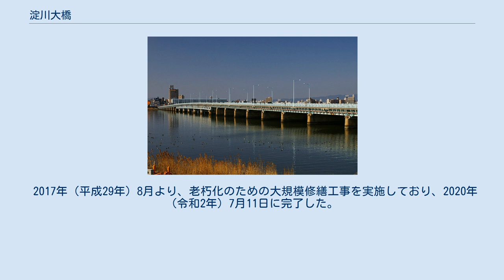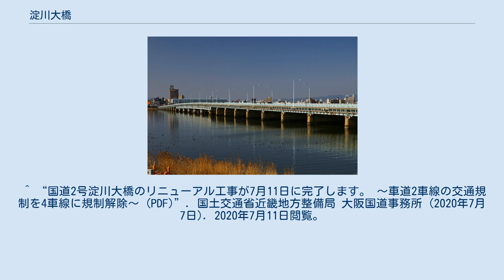淀川大橋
橋梁外観 淀川大橋（よどがわおおはし）は、大阪府大阪市福島区海老江と西淀川区姫里を結ぶ淀川に架かる国道2号の橋。
阪神間の主要道路の橋であるため交通量は多い。
歩行者専用の道路もある。
浪速の名橋50選に選定されている。
淀川陸閘が左右岸にある。
この橋の下（地下）にJR東西線が通っている。
 国道2号淀川大橋南詰（福島区側から撮影。左に淀川陸閘が見える） 新淀川が開削される前は、付近を中津川が流れており、左岸の西成郡海老江村字新家（のちの花川町）と右岸の同郡野里村とを隔てていた。
江戸時代から大坂と尼崎とを最短距離で結んだ梅田街道が通っており、「野里の渡し」があった。
野里の渡しは、磐之媛命が御綱葉を海へ投げ捨てた「柏の渡し」にあたるとも言われ、現在の西淀川区柏里の町名の由来にもなっている。
 1876年（明治9年）に檞野橋（かしわのはし）が架橋された。
私設の有料橋だったが、新淀川の開削に伴って廃止となり、1908年（明治41年）に西成大橋が架橋された。
西成大橋は幅員が18尺（約5.5メートル）しかなかったため、阪神国道敷設に伴って新橋に架け替えられることになり、1926年（大正15年）に淀川大橋が架橋された。
 2017年（平成29年）8月より、老朽化のための大規模修繕工事を実施しており、2020年（令和2年）7月11日に完了した。
 2018年（平成30年）9月、平成30年台風第21号が関西地方に上陸した際は、防潮鉄扉の閉鎖が実施された。
 ^ “国道2号淀川大橋のリニューアル工事が7月11日に完了します。 〜車道2車線の交通規制を4車線に規制解除〜 (PDF)”. 国土交通省近畿地方整備局 大阪国道事務所 (2020年7月7日). 2020年7月11日閲覧。